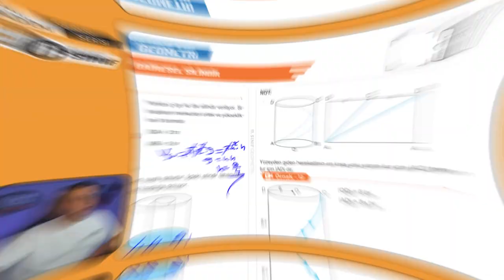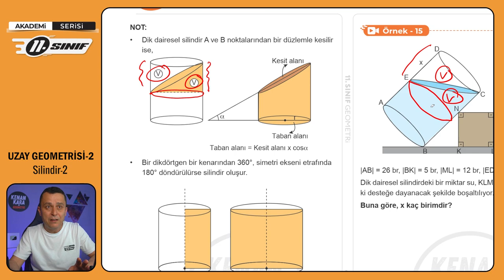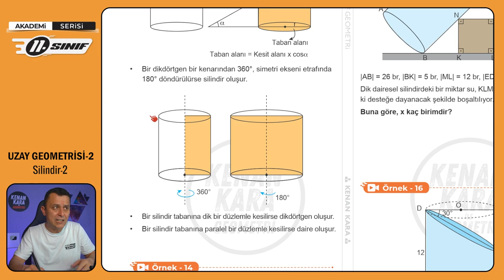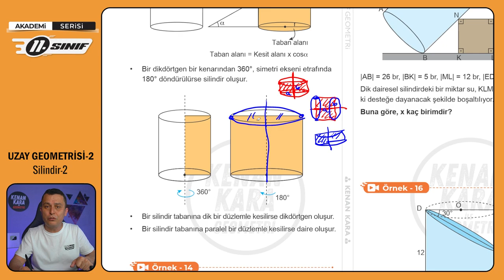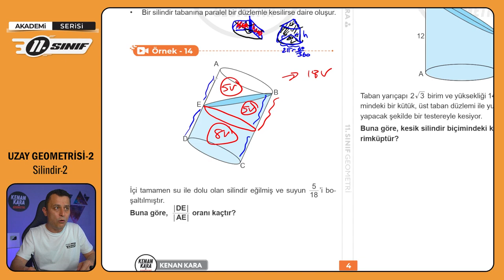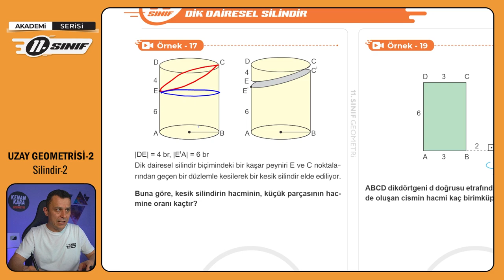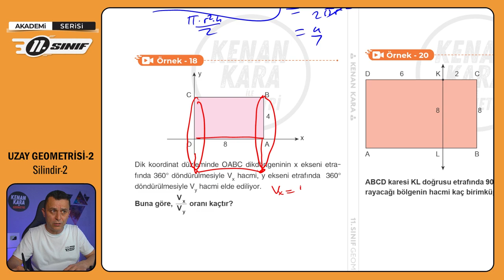UZAY GEOMETRİSİ-2 | Silindir-2 | 11.Sınıf Konu Anlatımı | Akademi Serisi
11. sınıf Matematik dersinde Uzay Geometrisi konusundaki Silindir kısmının anlatımı